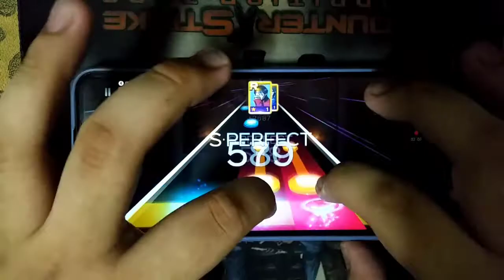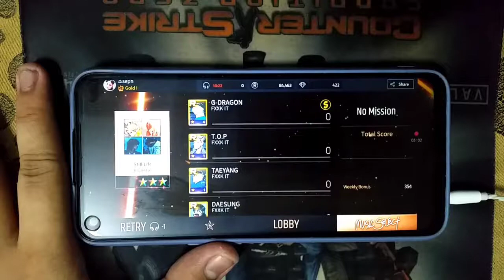[Handcam] BIGBANG - 봄여름가을겨울 (Still Life) (Hard) FSP | SuperStar YG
Welcome Back Bigbang!